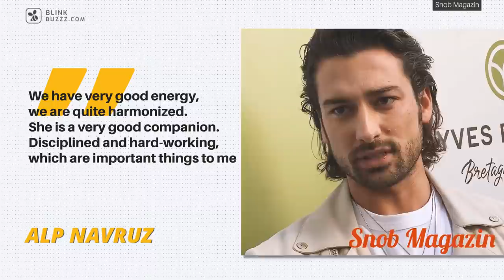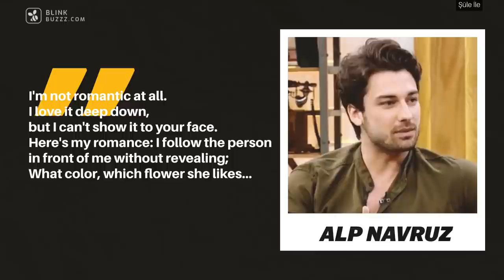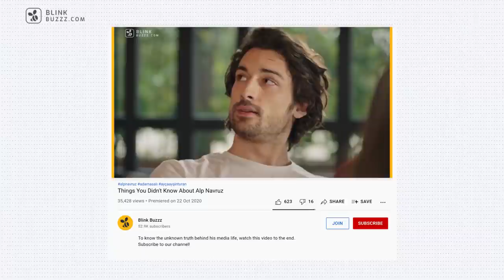Alp Navruz Finally Talks About His Girlfriend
Wanna Know? Watch to the end.

Is he single | Does he have a secret girlfriend | Who has Alp Navruz dated before | What is his ideal woman & Many More.